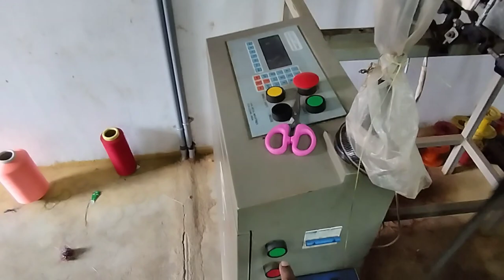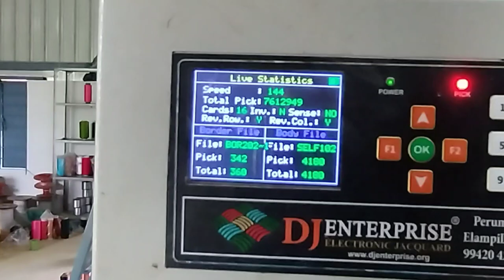Rapier Loom Unit Tour | Tamil